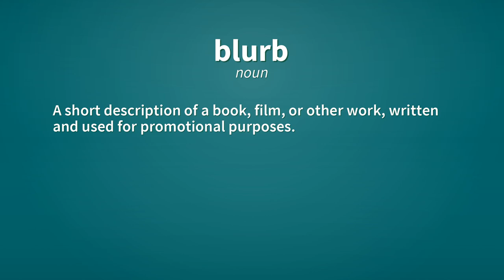Blurb | Definition of blurb 📖 📖 📖 📖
See here, the definitions of the word blurb, as video and text.

blurb (verb)
    To write or quote something in a blurb.

Reference:
    blurb